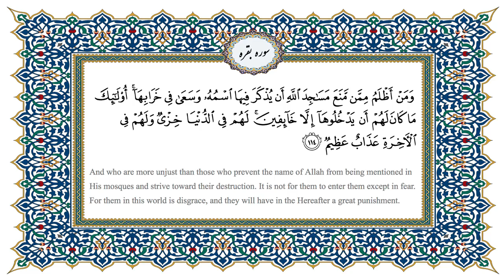Payvand with people Live EP122 01/16/17 Part 01 پیوند با مردم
دکتر حمید آغاسی در برنامه پیوند با مردم